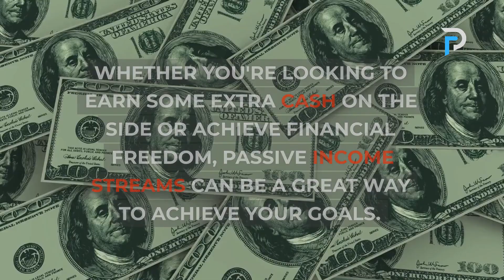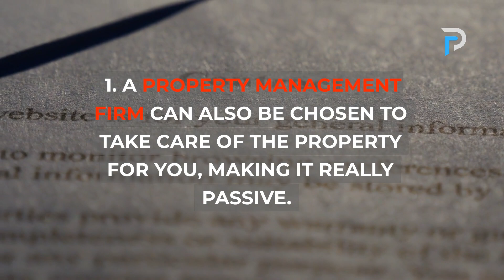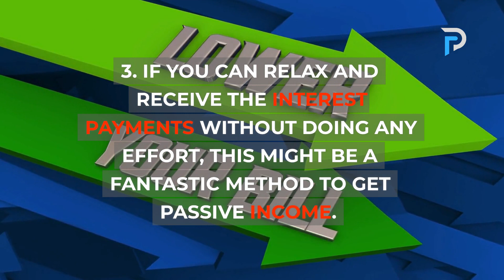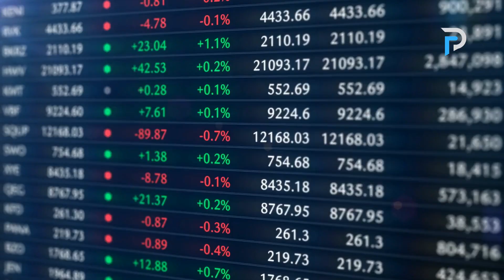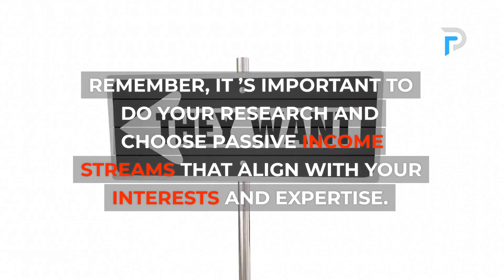7 Hot Passive Income Ideas to Boost Your Earnings in 2023